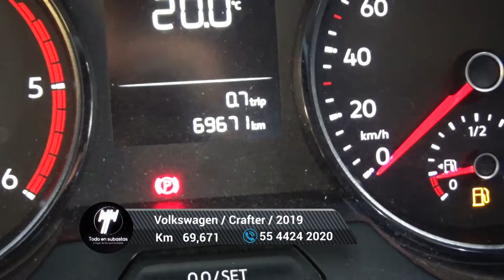Volkswagen / Crafter / 2019 - 5807